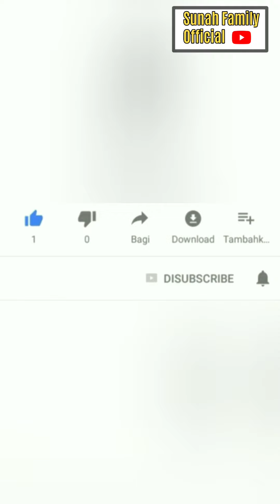SURPRISE ULANG TAHUN OMA GINA, NATHALIE SIAPIN DINNER UTK OMA GINA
SURPRISE ULANG TAHUN OMA GINA, NATHALIE SIAPIN DINNER UTK OMA GINA@diarysule